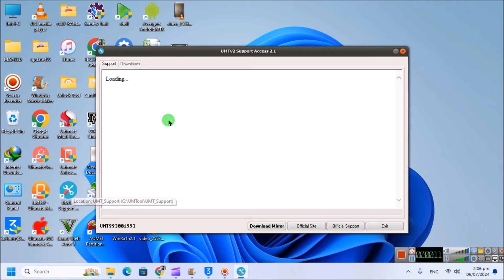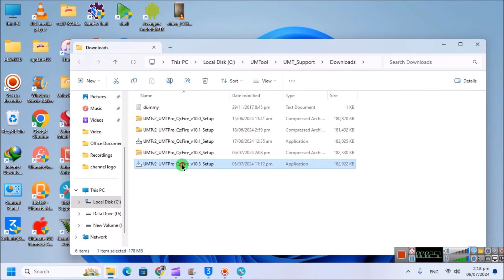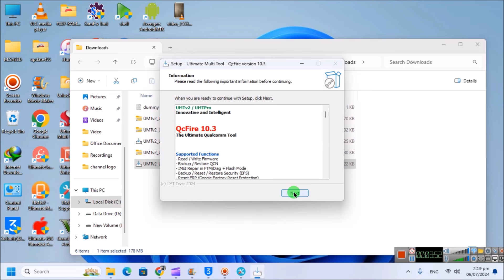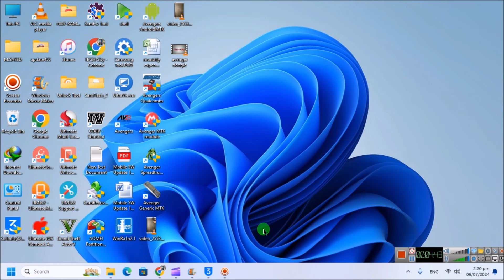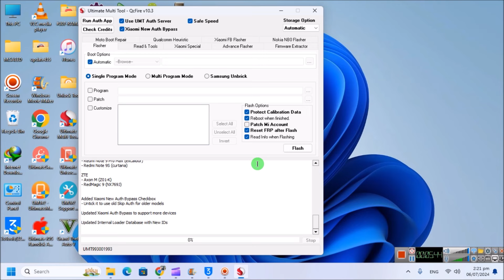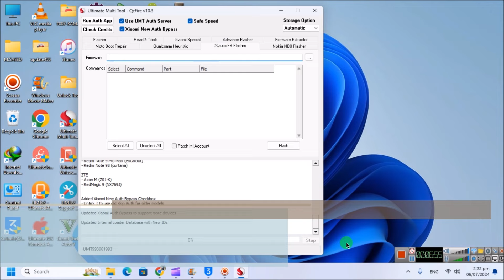UMT Pro Qc-Fire New Update 10.3v 2024 | Umt Pro latest update 2024 | Hindi/Urdu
Assalam o alaikum! Viewers aaj ki is video me hum umt pro ki new update ko discuss karenge

What's New:

Archos
- Cobalt 50B

ASUS
- ROG Phone 3 Strix
- ZenFone 7 (ZS670KS)

CMDC
- M653

Quanta
- JCI VA-10J

Samsung
- Galaxy A11 (SM-A115F) BIT2
- Galaxy A11 (SM-A115M) BIT4
- Galaxy A11 (SM-A115M) BIT5
- Galaxy A23 (SM-A235M) BIT5
- Galaxy A52s 5G (SM-A528B) BIT5
- Galaxy S22+ 5G (SM-S906E) BIT3
- Galaxy Tab A7 LTE (SM-T505) BIT4
- Galaxy Tab A7 LTE (SM-T505) BIT5

Sunmi
- D1

Xiaomi (New Auth Bypass)
- MI 11X (alioth)
- Mi 10T (apollo)
- Mi 10T Pro (apollo)
- Mi 9 (cepheus)
- POCO F4 (munch)
- Poco F3 (alioth)
- Poco M2 Pro (gram)
- Poco X3 NFC (surya)
- Redmi 10C (fog)
- Redmi 12 Pro (zeus)
- Redmi K30S (apollo)
- Redmi K40 (alioth)
- Redmi K40S (munch)
- Redmi Note 10 (mojito)
- Redmi Note 10 Lite (curtana)
- Redmi Note 11 (spes)
- Redmi Note 8 (ginkgo)
- Redmi Note 9 Pro (curtana)
- Redmi Note 9 Pro (joyeuse)
- Redmi Note 9 Pro Max (excalibur)
- Redmi Note 9S (curtana)

ZTE
- Axon M (Z01-K)
- RedMagic 9 (NX769J)

Added Xiaomi New Auth Bypass Checkbox
- Untick it to use old Skip Auth for older models

Updated Xiaomi Auth Bypass to support more devices

Updated Internal Loader Database with New IDs

CONNECTION METHOD FOR SAMSUNG:
Method to connect some Samsung Devices is already in Log.
For newer devices, do the following:
- Hold VOL UP + DOWN on Device.
- Hold Button on EDL Cable.
- Insert Cable to Device while holding EDL Cable Button.
- Now rapidly click both VOL UP + DOWN at the same time.
- Once you have clicked VOL UP + DOWN more than 3 times, leave EDL Cable Button but keep rapidly clicking VOL UP + DOWN.
- Stop clicking VOLUME Buttons once device is connected in EDL Mode.